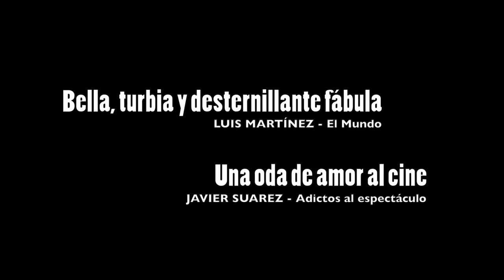Tráiler de 'El tiempo de los monstruos' de FÉLIX SABROSO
SINOPSIS

Víctor, una suerte de cineasta, que dice haber rodado algunas películas que sin embargo no ha conseguido nunca estrenar, reúne alrededor de su lecho de muerte a sus más fieles colaboradores, con el fin de poner en marcha lo que probablemente sea su obra póstuma.

Clara, su esposa, una rica a la caza de su propia identidad y entusiasmo; Andrea, habitual actriz, que viene acompañada de Jorge, su dentista; Raúl su fiel guionista y amigo, que viene acompañado de Virginia, su pareja, una dibujante frustrada e insegura, y Fabián y Marta, dos miembros del servicio, que a veces resultan ser más enfermeros que empleados domésticos.

Todos se reunirán en una insólita convivencia, donde aparentemente estará sucediendo el rodaje, mientras debaten confusos sobre sus relaciones y el origen de sus respectivas ansiedades frente a la creación de la ficción...

ESTRENO EN SALAS 30 DE SEPTIEMBRE